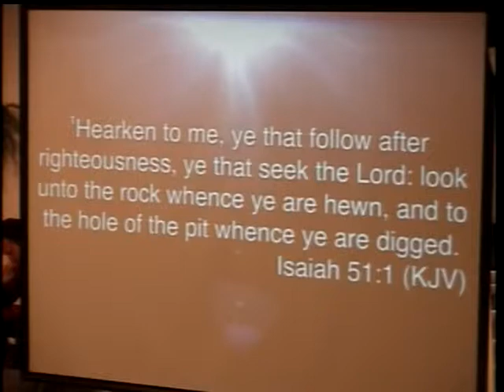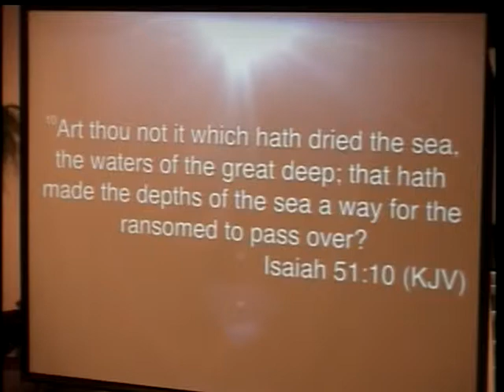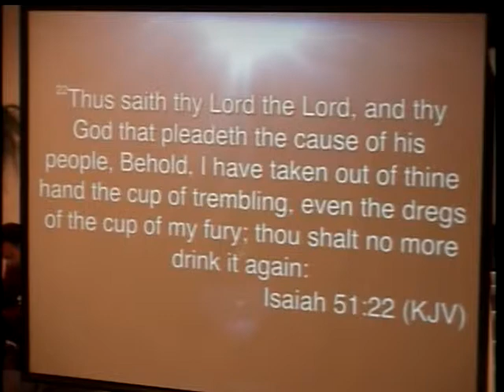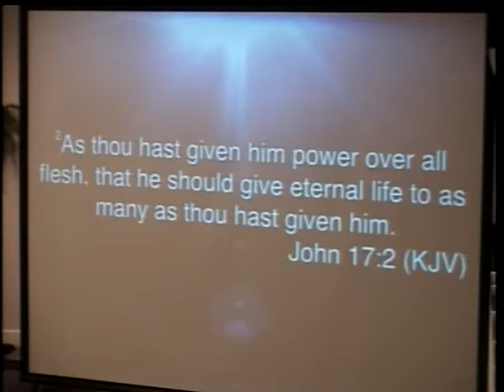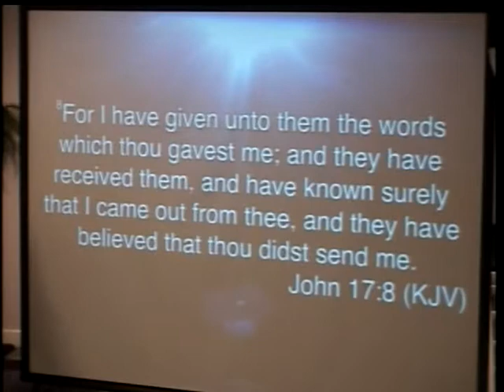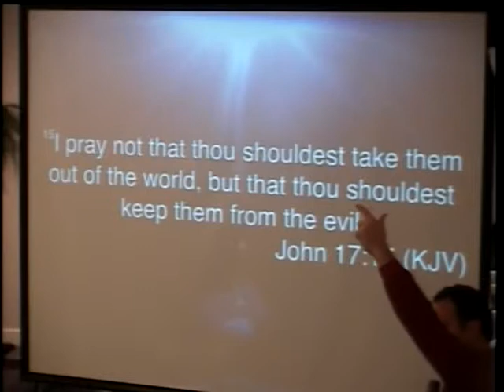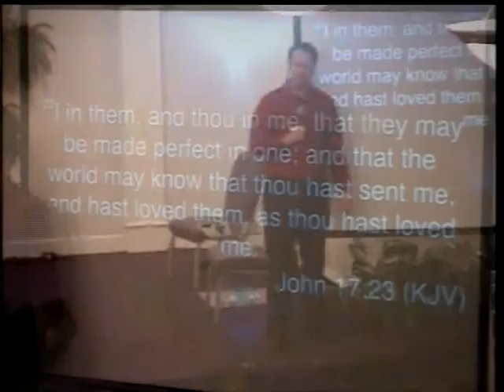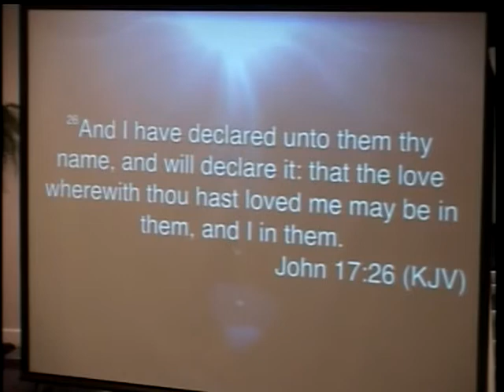Arise to Courage, Jesus' Prayer